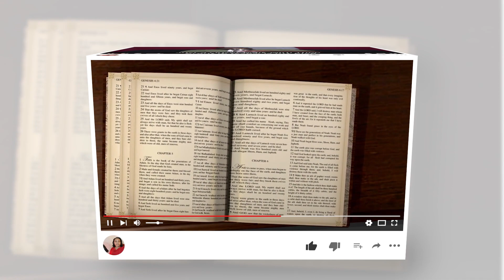YouTube Promo Rochii Thomas